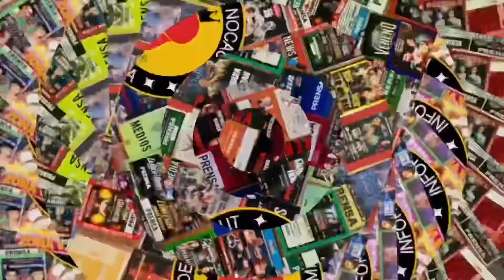Mostramos el poder que tenemos en 118 libras: David El “General” Cuellar